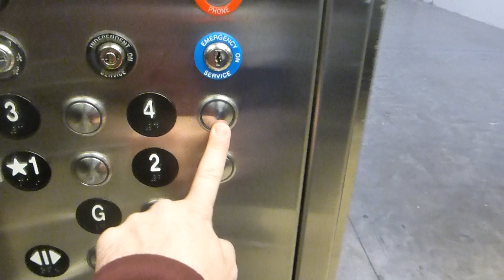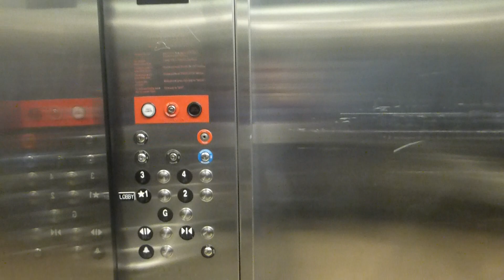Thyssenkrupp Traction Service Elevators At Baylor All Saints Medical Center Andrews Women's Hospital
Riding the service elevators at Baylor All Saints Medical Center Andrews Women's Hospital in Fort Worth TX I was being escorted by security around this complex.  A big thank you to the person for arranging me to come here to film the elevators whose name shall not be mentioned for privacy reasons